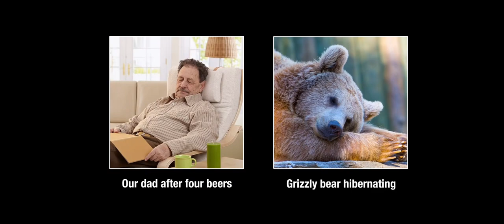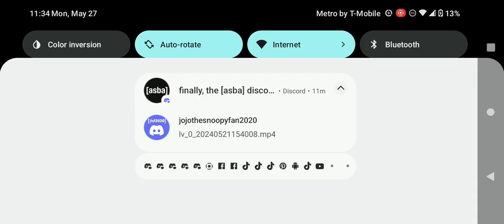Adult Swim Commercial Break Monday May 27 2024 (Part 10)